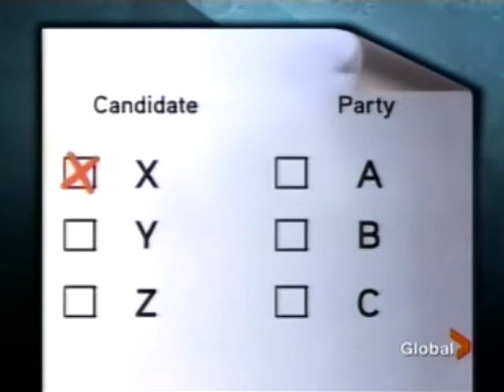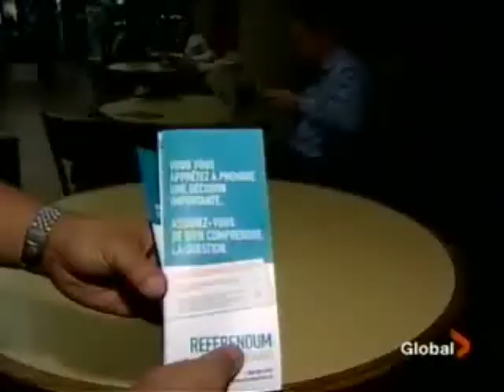Been on TV a Bit.....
My work as a spokesperson for the pro-MMP campaign in Ontario, Canada has seen me doing some TV news and current affairs shows. I almost never watch TV.